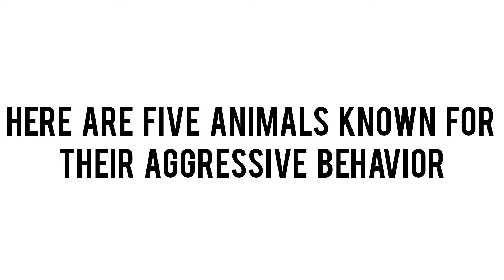5 MOST AGGRESSIVE ANIMALS : IN THE WORLD 😲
Top facts